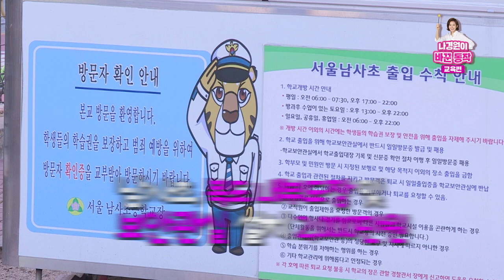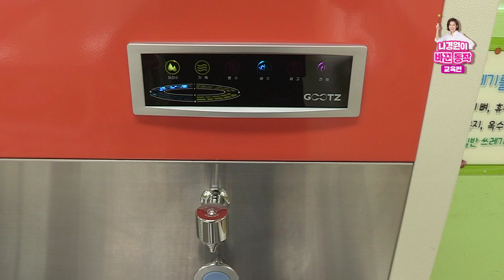나경원이 바꾼 동작 교육편